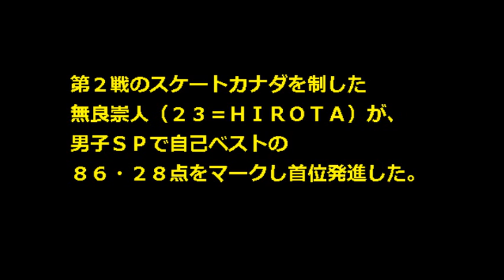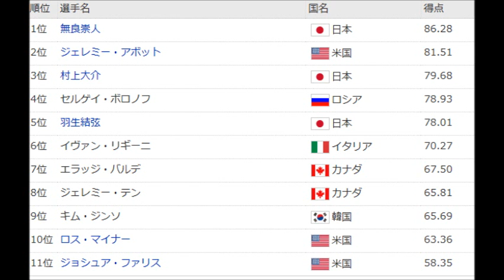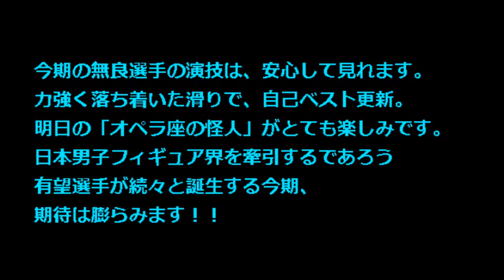【フィギュアスケート グランプリシリーズ 2014 NHK杯】結果速報 無良崇人SP堂々首位！！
フィギュアスケートのグランプリ（GP）シリーズ第6戦、NHK杯は28日、大阪・なみはやドームで開幕して男女ショートプログラム（SP）などが行われ、男子はスケートカナダ優勝の無良崇人が自己ベストの86．28点で首位に立ちました。